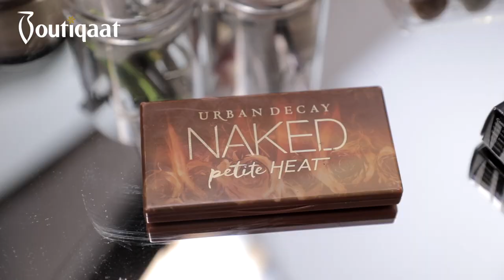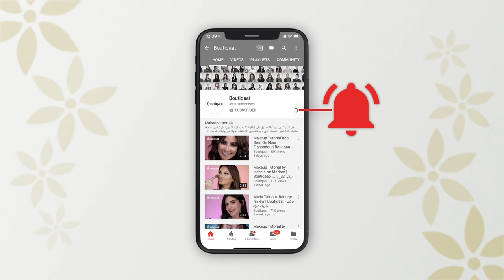How-to rock a red lip | By Budoor Al Ibrahim - ميكب توتوريال مع بدورالبراهيم